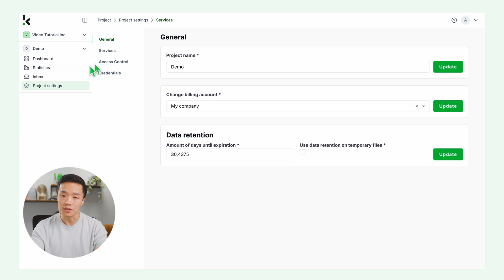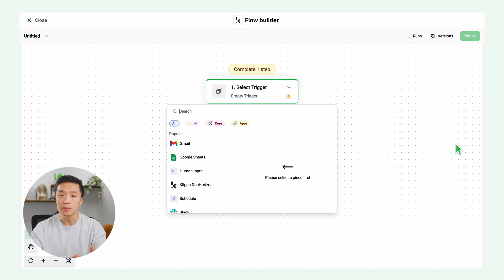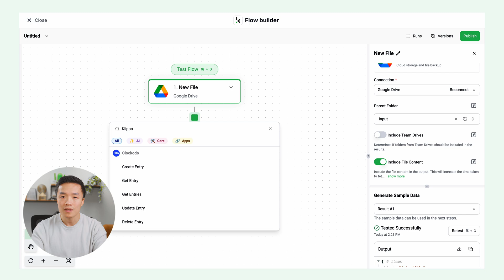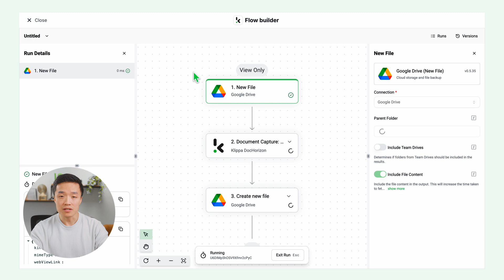How to Bulk Rename PDF Files Based on Content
Manually renaming PDFs is a hassle—especially when handling large batches of invoices, contracts, or reports. In this video, you’ll learn how to automatically rename PDFs based on their content using DocHorizon—a smart OCR and automation tool. 📂✨

🎯 What You’ll Learn in This Tutorial:
✅ Step 1: Sign up for DocHorizon & set up your project.
✅ Step 2: Use Flow Builder to create a renaming workflow.
✅ Step 3: Extract key details (invoice number, company name, etc.) with OCR.
✅ Step 4: Automate renaming & choose your output destination (Google Drive, Excel, SAP).
✅ Step 5: Run a full test & watch your PDFs get renamed instantly!

🔹 Why Automate PDF Renaming?
✔ Save hours of manual work.
✔ Reduce errors & ensure consistent file naming.
✔ Easily organize invoices, receipts, or contracts.
✔ Scale your document management effortlessly.

🚀 DocHorizon is trusted by businesses worldwide for smart document automation!